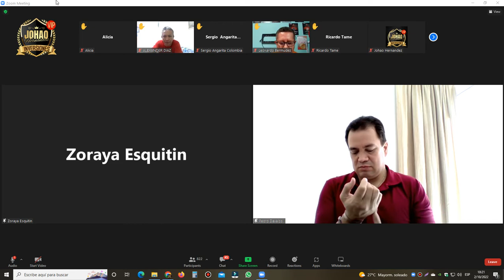🔴 *CRYPTO FAMILY* ULTIMAS NOTICIAS 02/10/2022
*Informacion PREMIUM*
DOMINGO 02/10/2022
Ultimas Noticias sobre *Crypto Family*